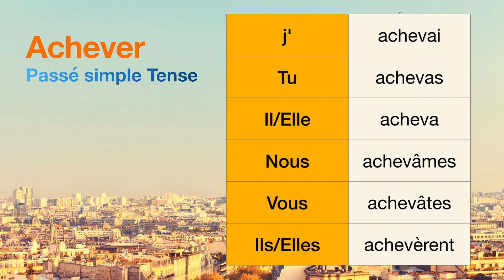How to conjugate Achever (to achieve ) in Passé simple tense.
The conjugations for Achever (to achieve ) in Passé simple are
j'achevai
Tu achevas
Il acheva
Nous achevâmes
Vous achevâtes
Ils achevèrent